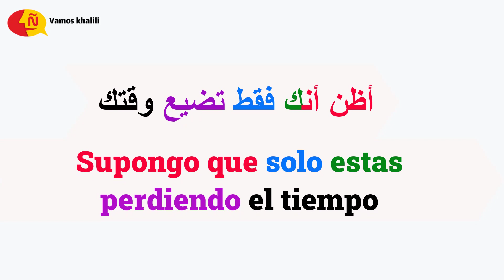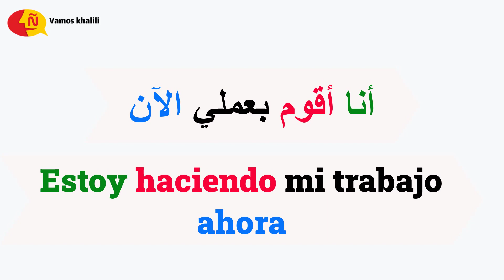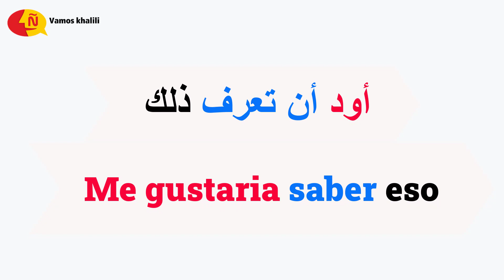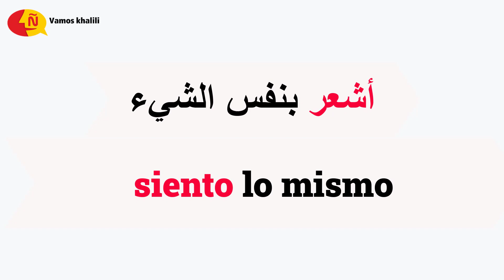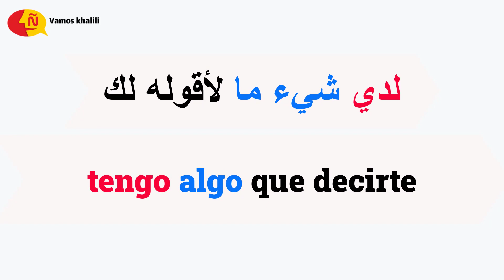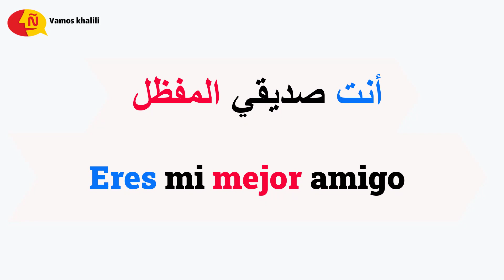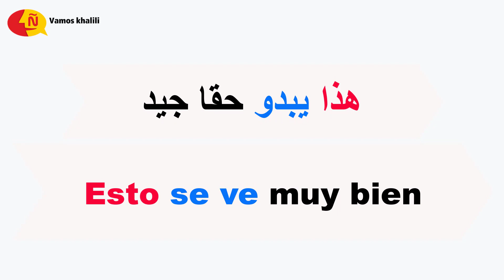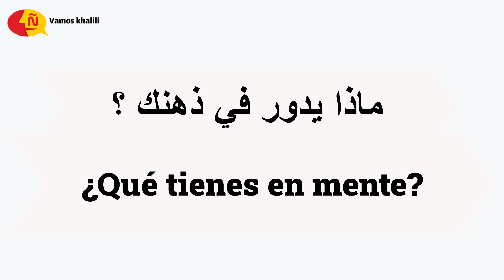25 جملة وعبارة شائعة في اللغة الإسبانية من الحياة اليومية (😀🙌، وبعيداً عن القواعد ✅ aprender español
حسن مستواك في اللغة الإسبانية بهذه العبارات،| من الحياة اليومية، وبعيداً عن القواعد ✅🗣️
25 جملة وعبارة شائعة في اللغة الإسبانية من الحياة اليومية ( عبارات من ذهب )
earn spanish 😀🙌 كورس تعلم الاسبانية : أسرع طريقة لتتكلم الاسبانية  العامية بعيدا عن القواعد

تعلم الإسبانية للمبتدئين من الصفر حتى الاحتراف، في هذه القناة أصبح ممكنا وأكثر سهولة، حيث سنتعلم كيف نركب جملة إحترافية، عبارات من الحياة اليومية، تصريف الأفعال الإسبانية،تعلم الإسبانية عن طريق القصص، وستتعلم كيف تدافع عن نفسك بالإسبانية،و سلسلة سؤال وجواب بالإسبانية،قرائة نصوص مترجمة،حوار بالإسبانية،تعلم الإسبانية بسهولة،كورس شامل لتعلم الإسبانية،تعلم الإسبانية وأنت نائم،

تعلم_اللغة_الإسبانية_وأنت_نائم_#تعلم_اللغة_الإسبانية_للمبتدئين#

إليك فيما يلي أفضل 5 طرق لتعلم اللغة الإسبانية

ادرس أو اسكن في الخارج في بلد يتحدث اللغة الإسبانية

العيش في بلد يتحدث اللغة التي تريد تعلمها هي أفضل وأسرع طريقة لتعلم اللغة، لأنك ستحيط نفسك في ببيئة تعليمية مكثفة، وستتعرف على أصدقاء جدد تتشارك معهم الإهتمامات اللغوية والنشاطات المختلفة. فكر في دراسة اللغة في برشلونا أو مدريد أو بالايا تامريندو أو مالاقا أو سانتيغو أو بوينوس أيريس.

شاهد التلفاز وتابع البرامج اللاتينية

خذ بعض التسالي ودفتر للتدوين واستمتع بمشاهدة البرامج والأفلام باللغة الإسبانية. سجل الكلمات الجديدة أثناء المتابعة، فهذه الطريقة من أفضل وأسهل الطرق لتعلم لغة جديدة. ستجد كثيراً من الخيارات الترفيهية الإسبانية والمكسيكية والأرجنتينية وكذلك من تشيلي.

إن لم تكن من محبي الأفلام، لديك خيار متابعة البرامج أو المسلسلات المختلفة باللغة الإسبانية. ستحقق فائدة كبيرة بتطوير مهاراتك اللغوية عن طريق التسلية ومتابعة القصص المشوقة. ننصحك بتكرار مشاهدة الأفلام أو المسلسلات ليساعدك على الفهم وحفظ كلمات وجمل جديدة.

إستمع للموسيقى

يفتح الإستماع إلى الموسيقى والأغاني الإسبانية أبواب اللغة في ذهنك بطريقة سلسة ومحببة. و ستجد أنواع كثيرة و أنماط مختلفة من الموسيقى اللاتينية، نظرا لتعدد البلدان والثقافات الناطقة بهذه اللغة.

تعرف على الفنانين والمطربين من أهل اللغة على موقع “يوتيوب” مثلاً و استمع إلى الأغاني الإسبانية أثناء أداء واجباتك اليومية أو أثناء التجول بالسيارة أو أثناء ممارستك للرياضة.

إنضم إلى مجتمع إسباني في مدينتك

ابحث عن مجتمعٍ مصغرٍ أو طلاب يمثلون اللغة الإسبانية في مدينتك. يمكن العثور على هذه المجتمعات الصغيرة والتواصل معهم عن طريق البحث في الإنترنت عن مطاعم أو أماكن النشاطات الخاصة بهم. ومن المؤكد أنك ستجد مواقع إلكترونية خاصة بتنسيق تجمعاتهم أو بعض المعلومات عن الطلاب الذين يودون تبادل اللغات والثقافات.

كما يمكن سؤال أصدقائك على مواقع التواصل الإجتماعي، فقد تجد ناطقا بالغة الإسبانية في قائمة أصدقاء أحدهم.

استضف طالباً يتحدث الإسبانية

احتياجك لتعلم اللغة الإسبانية يجعلك في موقف مميز وفريد يتيح لك مساعدة المغتربين وبالتالي مساعدة نفسك. استضف طلاباً و سياح أو زوار من متحدثي الاسبنية في منزلك، مثل الطلاب المغتربين الذين ينتمون إلى أحد الجامعات أو معاهد اللغة في منطقتك. بهذا، ستكون قد قدمت لهم خدمة رائعة واستفدت من ممارست اللغة الإسبانية أثناء قيامك بذلك